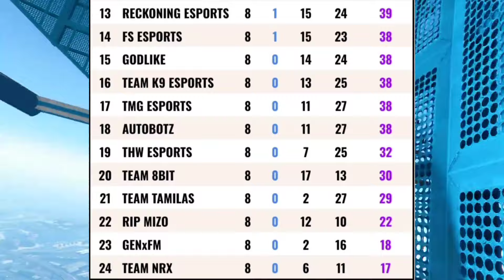Today's Tournament Details 😮 Final Day 🔥 Lineup Farewell 😳 BGIS News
jonathan
mortal